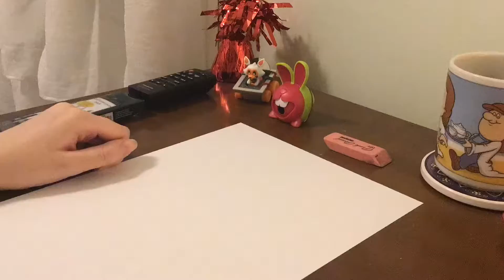Vincent Speed-Draw | Read Desc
Hello, I'm not dead lol
Sorry for not posting for like 4-6 months, school work piled up and I lost a lot of motivation for this channel and then right when I was ready to make stuff again we had to put down our cat, so it hasn't been the best last couple of months. Hopefully I'm back now, I can't really tell yet. But either way I haven't done a speed-draw in since like 2019 and I've really missed making them so this was a lot of fun! Most of the time I probably won't have time to work on animations because of school, so I'll just make these if I feel up to it. Also, thank you so much for 520 subs, it really does mean a lot to me ♡
Anyways this is a semi-new character that I adopted off of Instagram from funfoxy5.yt !
-info-
Character(s) Used:
Vincent
Song:
Home - Bleu Jetta

-programs used-
CapCut
IbisPaint X
-social networks-
(clownyditso)
(caty60403 - inactive)
DeviantArt
(caty60403)
RefSheet
(caty60403)